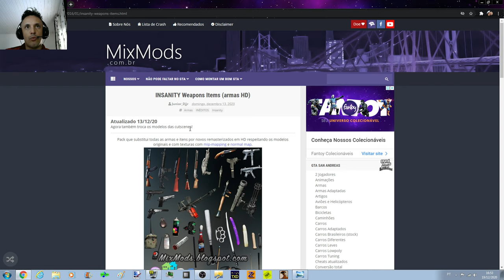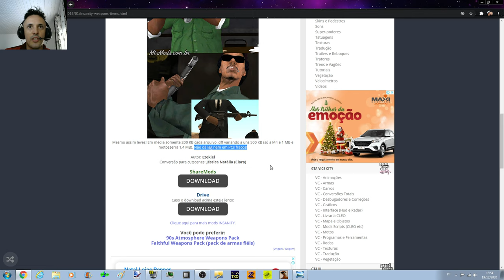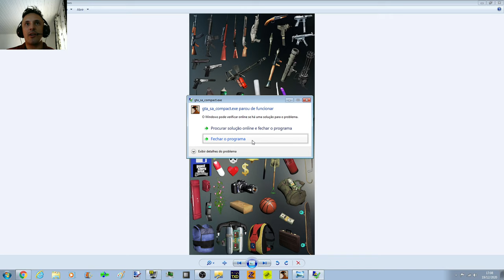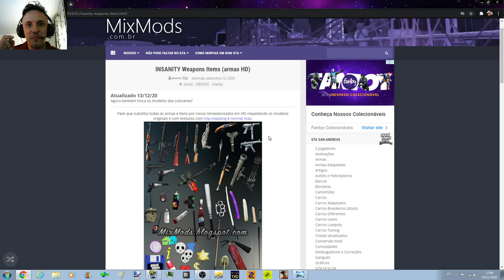INSANITY We@pons Items (@rmas HD) para GTA San Andreas Agora também troca os modelos das cutscenes!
Configurações do meu PC:
Sistema operacional: Windows 7 Ultimate 64Bits
placa mãe: GIGABYTE Z97X-Gaming G1 WIFI-BK
placa de vídeo: Gpu Gigabyte Gtx 1080 Ti 11gb Oc Gddr5x
processador: Core i7 4790k
memória: 4 x 8 gbs 2133mhz,(total 32 GBs) Corsair Vengance
cooler fan: Water Cooler Corsair H115i v2 Extreme Performance 280mm